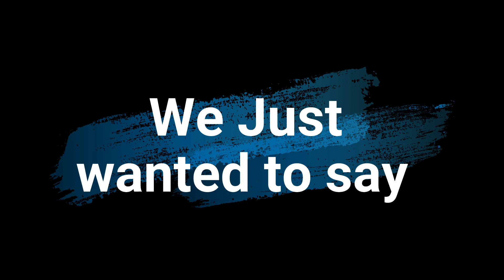Thank You for 1000 YouTube Subscribers!!!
Wow!!! Thank you so much to those of you who have checked out our YouTube channel